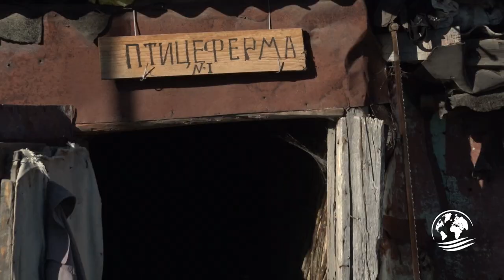Свидетельство Вадима Нечаева. Изменённая жизнь.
В прошлом - избалованный ребёнок, наркотики, тюрьма.
В настоящем - свободный, спасённый Богом человек.